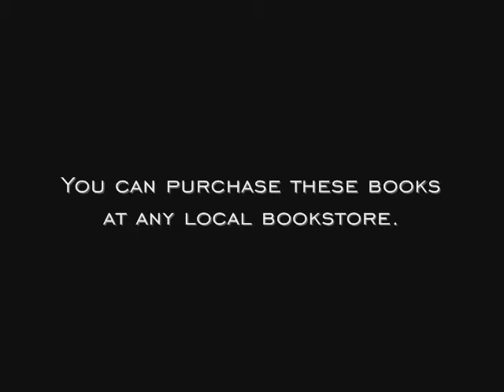Learn Makeup with Robert Jones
Learn Makeup with Robert Jones, author of two amazing books, "Looking Younger" and "Ultimate Makeovers".  You will learn how to apply makeup from beginning to end.  Discover stunning transformations with before and after photos.  You can purchase this book at any local bookstore.